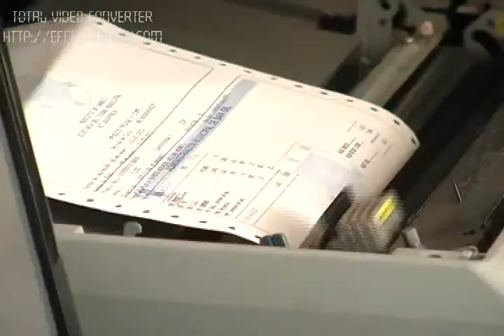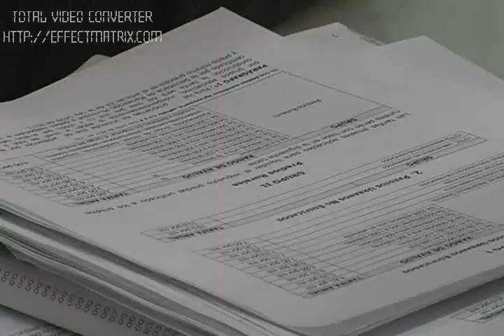Comunales realizaron asamblea informativa